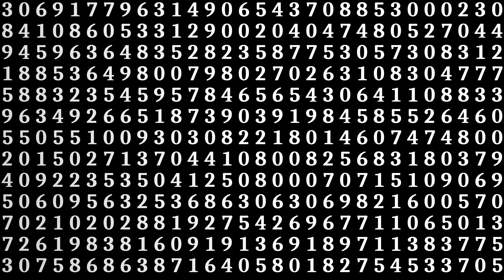【フリー素材/背景素材】数字 計算 ランダム ひらめき 天才/頭の中//Numbers Random Inspiration Geni/In a head/Calculation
誰も使わなそうなニッチでマニアックな素材から定番でマスな素材まで作るチャンネルです。

(TV・DVD商用利用の際はご連絡願います)

ついでにテンション上がってフリー動画素材、たくさん作っちゃいます♬

This is a channel that creates everything from niche and maniac materials that no one seems to use to standard materials.

* Commercially available, free material, and free material.
Feel free to use it.
(No need to contact)
* However, uploading, redistributing, and selling the downloaded material itself is prohibited. Please use it by incorporating it into your own work.

And I get excited and make a lot of free video materials.

【その他の動画素材置場】

Royalty free  火、炎 3D・CG 透過・合成用 かっこいい クール ゴージャス 効果素材 背景 合成  CG素材　,3D,CG,CGアニメーション,アニ,animation,anime,テレビ 放送用 枠 背景 透過・合成用 アニメ調 レトロ 写真　Royalty free アフターエフェクト　HitFilm Pro vegas pro　レーザー 3D・CG 透過・合成用 かっこいい スタイリッシュ クール きれい サイバー 効果素材 アニメーション  効果素材 背景 合成  CG素材　,3D,CG,CGアニメーション,アニメ,animation,anime,逆再生　火の塊　ロケット　rocket 　金　黄金　パーティクル　particle　結婚式映像　パーティー　DVD　映像　卒園DVD　卒園式　結婚式、 血 したたる 垂れる 恐怖 怪談 3D・CG 透過・合成用 ホラー　メルヘン　魔法　ボール　ハート　heart　キラキラ　緑　魔法　鬼滅の刃　星屑　爆発　フレア　スライム　あめーば　アメーバ　ドロドロ　モザイク　落書き　MVに使える素材　お化粧
ビフォーアフター　子供チャンネル   科学　AI
アニメ調　火の球　太陽　星　star　宇宙船　UFO　謎の物体　派手,映像素材,無料,映像・フリー素材,背景素材,透過素材,ロイヤリティフリー,Royalty free,イルミネーション,HitFilm Pro,Blender,アニメ調,tiktokに使える動画素材,動画素材,カッコいい,キラキラ,ディズニー,illumination　結婚式　ロイヤリティフリーBGM　日本紙幣　お金　降ってくる  동영상 소재 tài liệu video bahan video